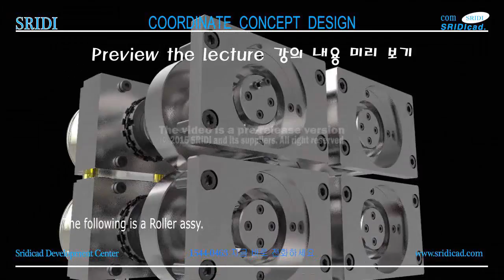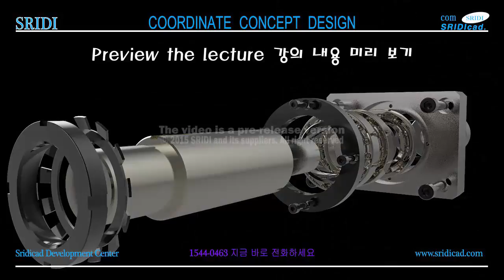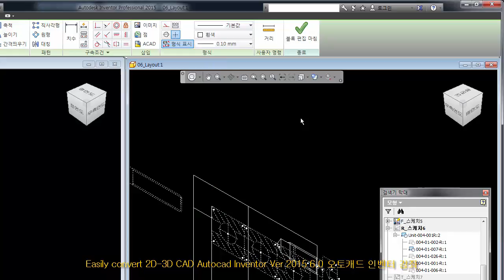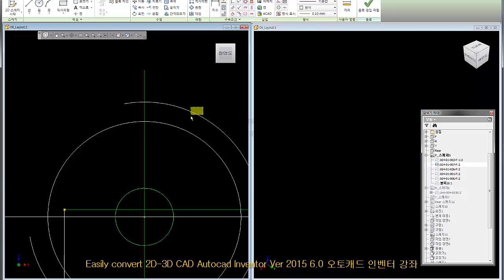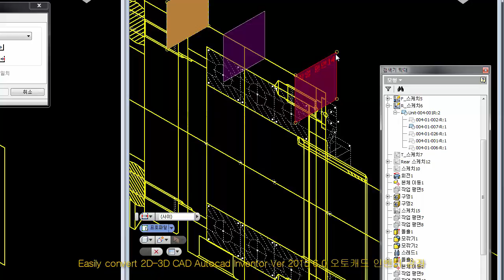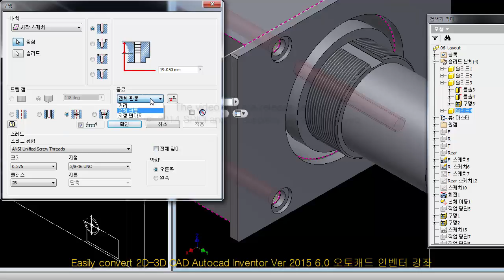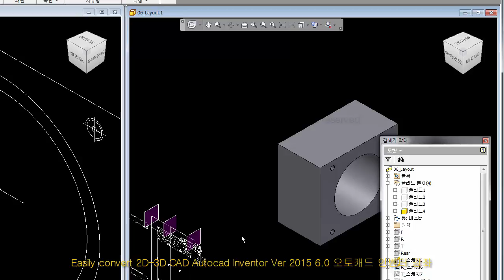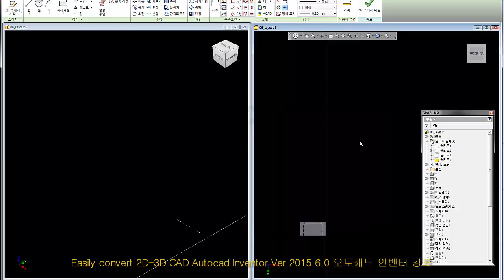Autodesk Vault 2016-SRIDI-2015 Ver 6.0-282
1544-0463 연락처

바로가기
1. SRIDI에서 구매

2. 옥션,지마켓에서 구매

3. 결재